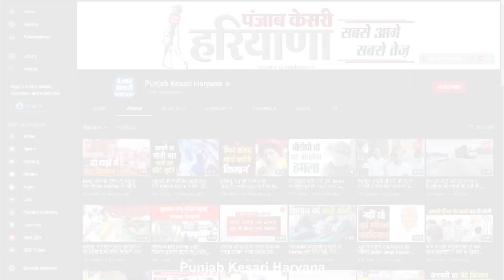काम के आधार पर BJP का Roadmap तैयार, 2024 में फिर से बनाएंगे डबल इंजन की सरकार- Nayab Saini